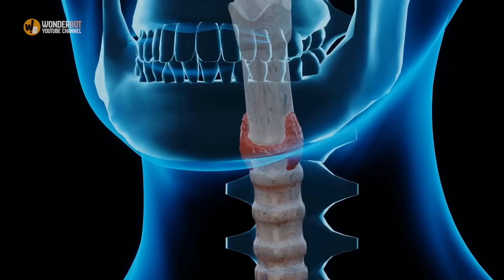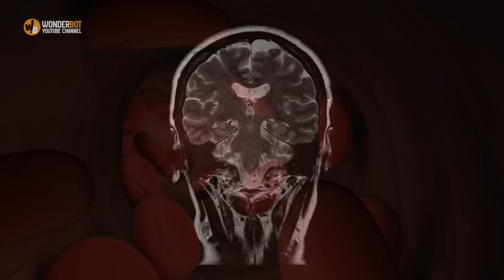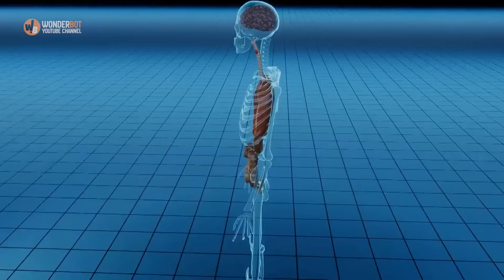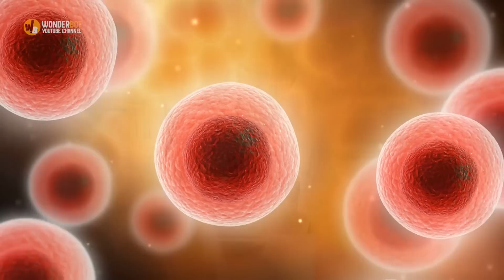A pregnant woman felt a strange lump on her neck. They were scared when they found out what it was…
Ashley Hallford, 35, always dreamed of a fairy tale life.

She pictured meeting the man of her dreams and starting a big family, making memories to last forever.

Early on, that seemed to be the path her life was taking.

Ashley, who was raised in Douglasville, Georgia, met her husband, David, in kindergarten.

Years later, they reconnected at Kennesaw State University in Georgia and got married while still in college.

In 2005, Ashley graduated and went on to work at an attorney’s office, while David got hired by the fire department.

Life was evolving - but simple.

- This Mom Was In Court For $300 Parking Fines, But Then Her Daughter Told The Judge She Was Starving

- Preschooler tells mom he has a twin at school, she cries when she sees a photo of the two of them